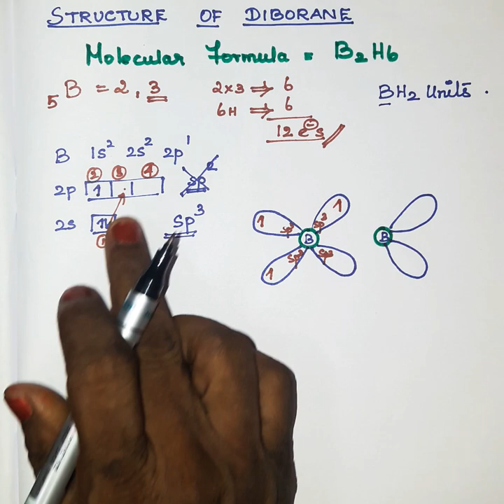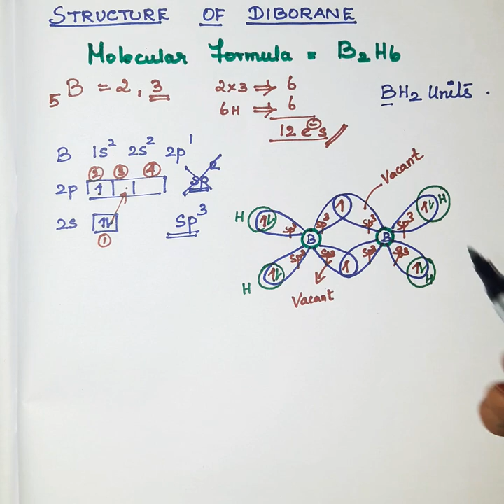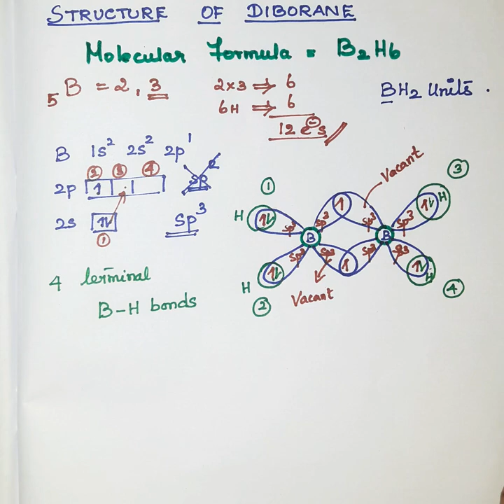TN 12th Std STANDARD P BLOCK ELEMENTS